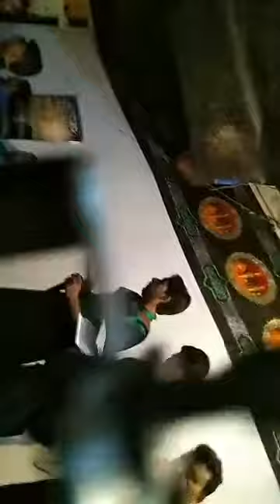NAUHA KHWAN:- parwez akbar dandupuri 4th moharram at dandupur Allahabad 16 September 2018.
NAUHA KHWAN:- parwez akbar dandupuri

4th moharram at
 dandupur Allahabad